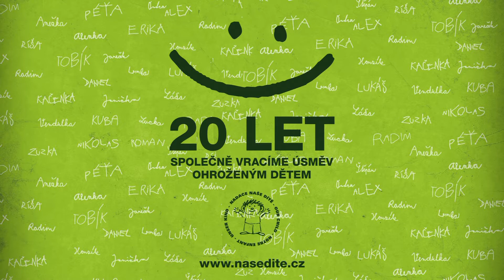Music Teraphy I